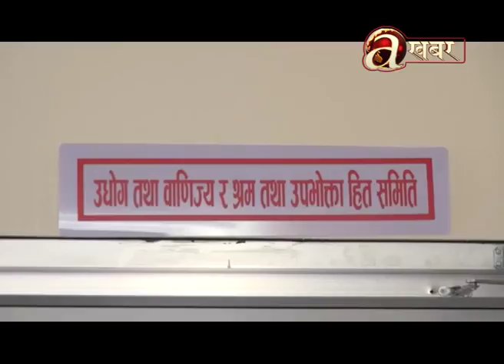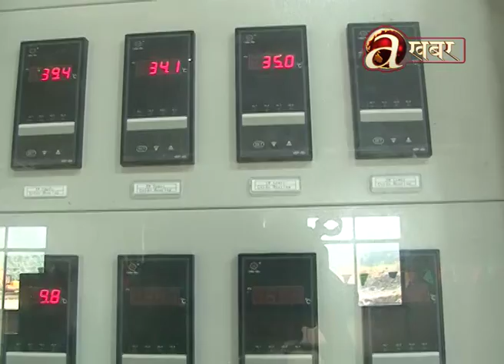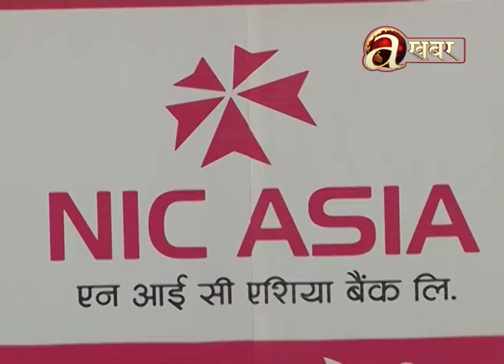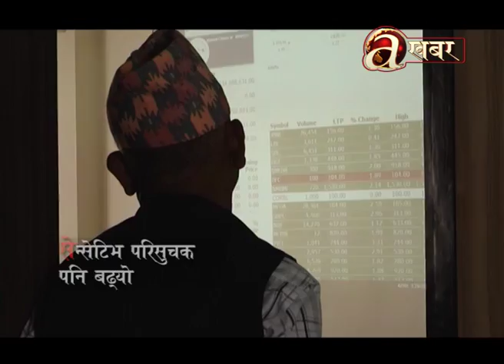Avenues @ Business - 12.09'18